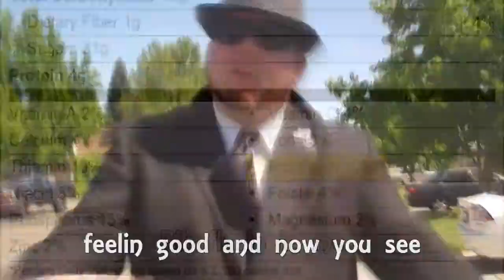Shaytober Day 4: Enjoy a Break Here and There!!!